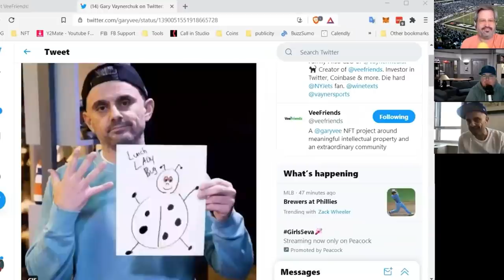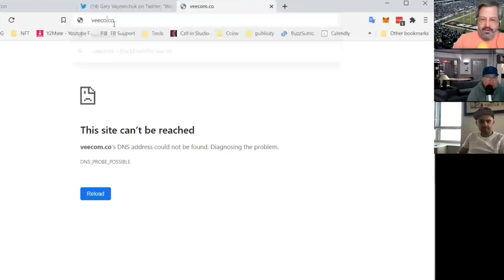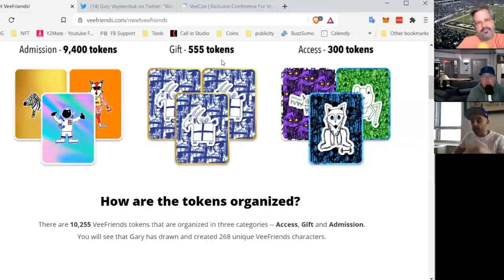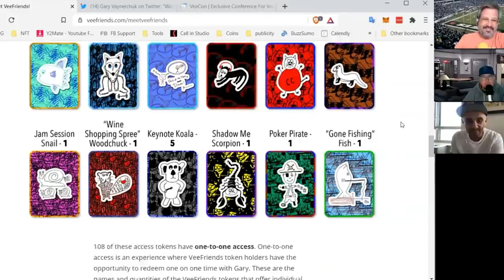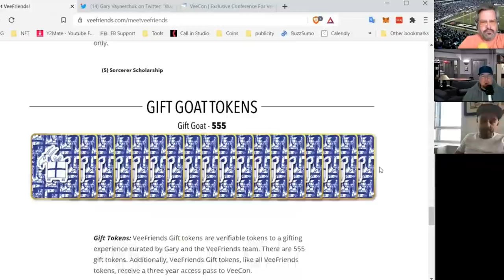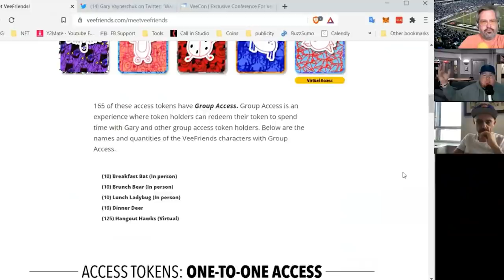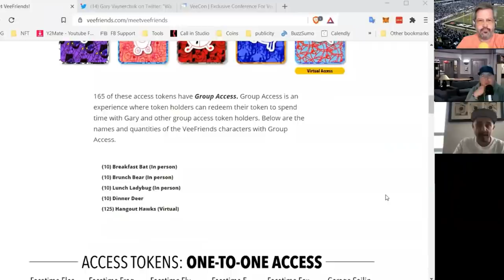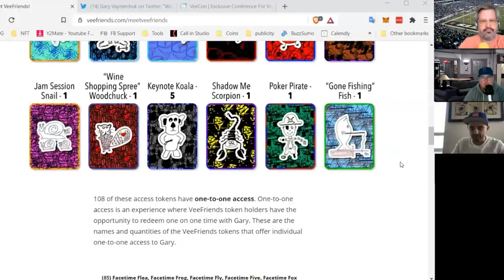If You Understand This Video About NFTs You Are in the Top 10% of People That Get It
Today's episode is an interview I did on the "Bad Crypto Podcast". We discuss all things NFTs including my debut NFT project VeeFriends, the implications of Metamask and cryptocurrency, why people buy things, the rise of Web 3.0 and how to teach yourself about new technology!

Gary Vaynerchuk is one of the world’s leading marketing experts, a New York Times bestselling author, and the chairman of VaynerX, a modern day communications company and the active CEO of VaynerMedia, a contemporary global creative and media agency built to drive business outcomes for their partners. Gary is a board/advisory member of Bojangles’ Restaurants, MikMak, Pencils of Promise, and is a longtime Well Member of Charity:Water. He’s also an avid sports card investor and collector. He lives in New York City.